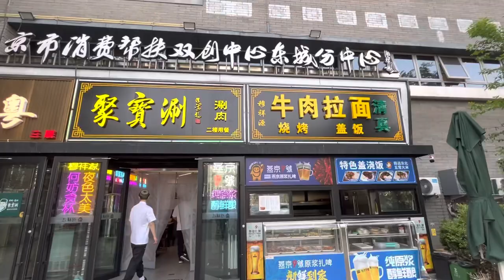Biggest Buddha of China 😲 Lama Temple | China Travel 🇨🇳 | Old Beijing Streets | Hutong Park 😍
The Yonghe Temple (Chinese: 雍和宫, "Palace of Peace and Harmony"), also known as the Yonghe Lamasery, or popularly as the Lama Temple, is a temple and monastery of the Gelug school of Tibetan Buddhism located on 12 Yonghegong Street, Dongcheng District, Beijing, China. The building and artwork of the temple is a combination of Han Chinese and Tibetan styles. This building is one of the largest Tibetan Buddhist monasteries in China proper. The current abbot is Lama Hu Xuefeng Yonghe Temple, because Emperor Qianlong was born here, there were two emperors in Yonghe Temple. It became the center of the Qing government in charge of Tibetan Buddhism affairs across the country. Yonghe Temple is the highest Buddhist temple in the country in the middle and late Qing dynasty.